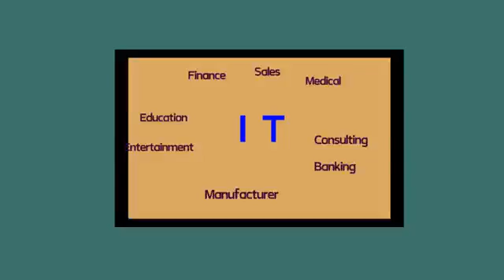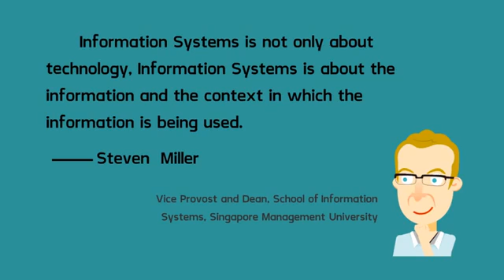1 minute to know what SMU School of Information Systems can bring to you